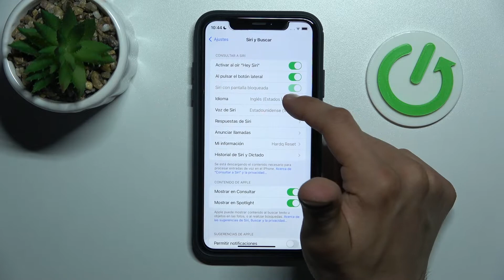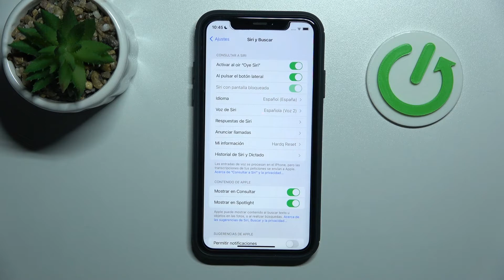➡️📱Cómo cambiar el idioma de Siri en CUALQUIER iPHONE / iOS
¡Hola! Hoy te explicamos cómo cambiar el idioma de Siri en tu iPHONE / iOS. Descubre con nosotros cómo configurar el idioma de Siri en tu iPHONE / iOS en unos pocos clics.

¿Cómo cambiar el idioma de Siri en iPHONE / iOS? ¿Cómo configurar el idioma de Siri en iPHONE / iOS? ¿Cómo poner Siri en otro idioma en iPHONE / iOS? ¿Cómo activar Siri en español en iPHONE / iOS?